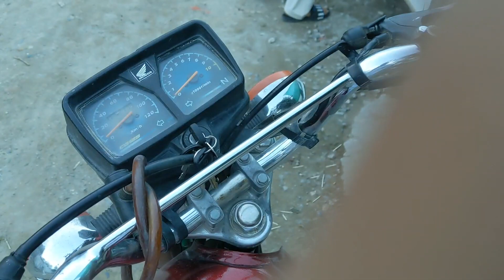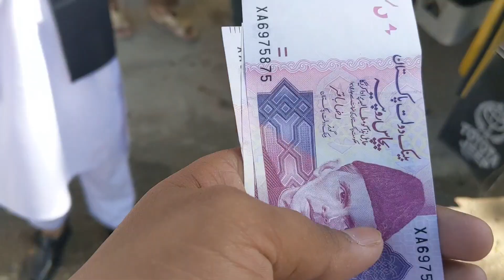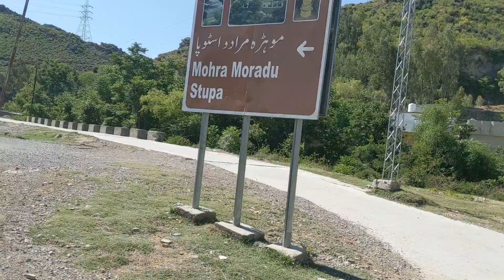Eid 1st Day Special... Eid Mubarak To All...